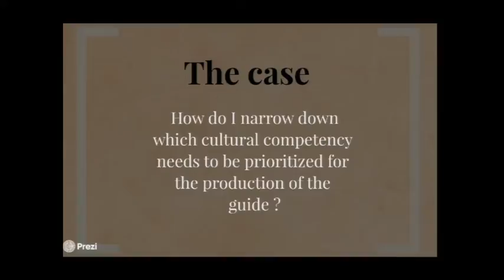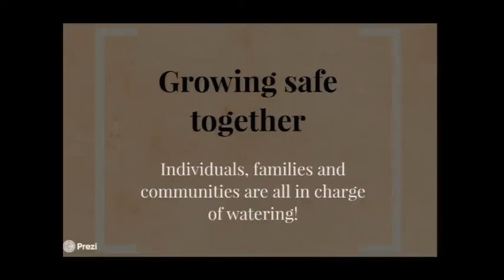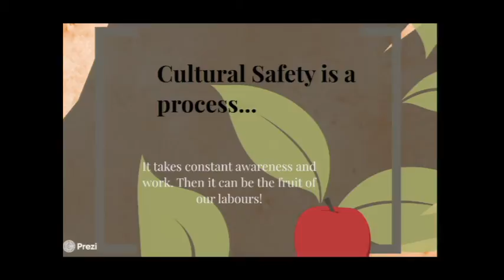Growing Together at the Family Support Institute of BC, 2017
2017 Culminating Conference at the School of Public Health and Social Policy at the University of Victoria.
Presentation by: Genevieve Fortin, BA